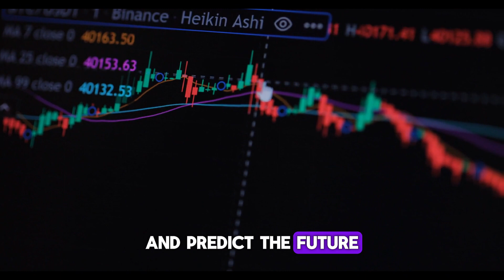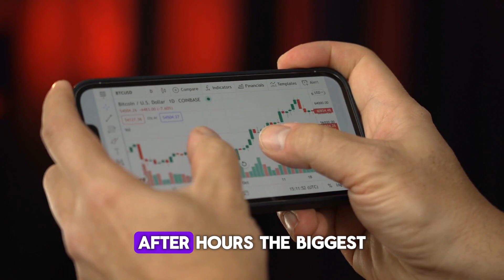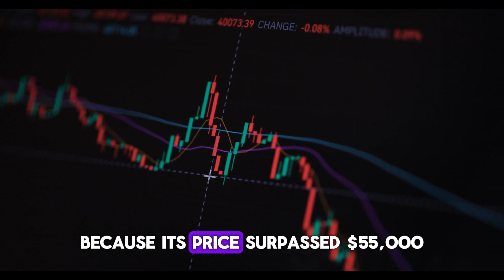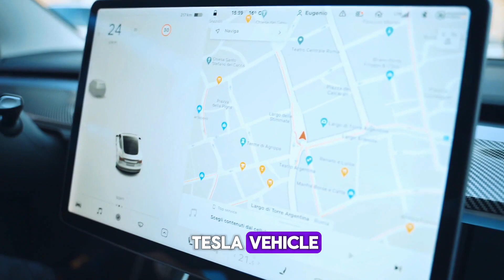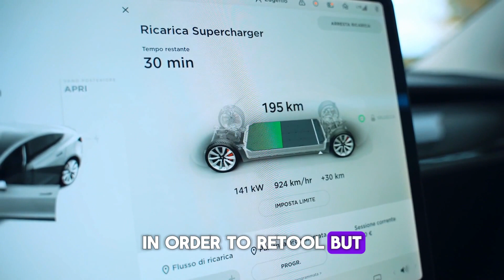Expert: THIS Guarantees Tesla Stock Will NEVER AGAIN Be This Cheap!